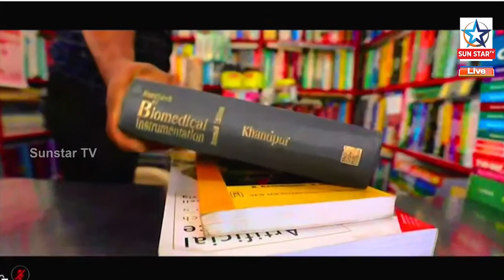Street Vendors Thanked CM Naveen Patnaik For Announce Of Financial Assistance For Street Vendors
ଆଜି ଉଠାଦୋକାନୀ ବା ପଥପାର୍ଶ୍ଵ ବିକାଳିଙ୍କୁ ମୁଖ୍ୟମନ୍ତ୍ରୀ କୋଭିଡ ସହାୟତା ଯୋଗାଇଛନ୍ତି ଏଇଥିପାଇଁ ମୁଖ୍ୟମନ୍ତ୍ରୀଙ୍କୁ ଧନ୍ୟବାଦ ଜଣାଇଛନ୍ତି ଉଠାଦୋକାନୀ